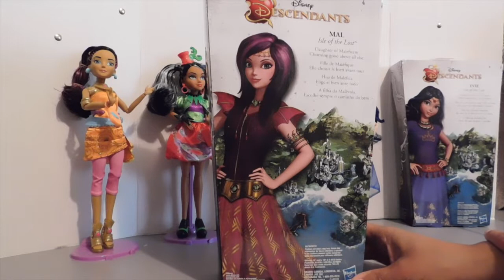Disney Descendants Mal, Genie Chic collection